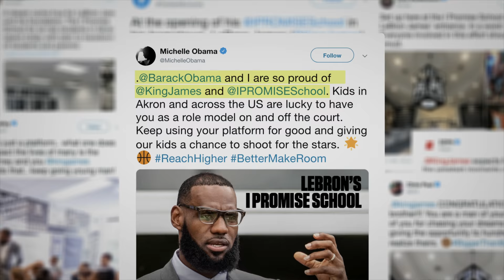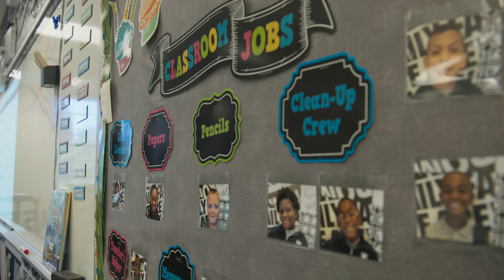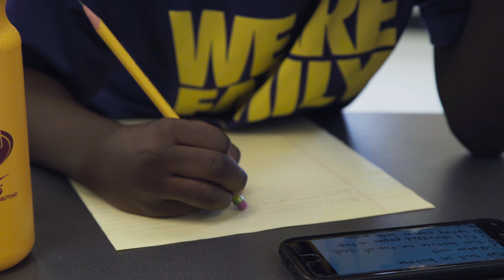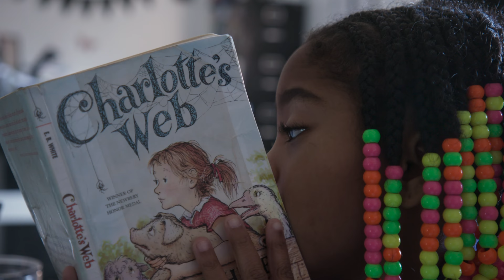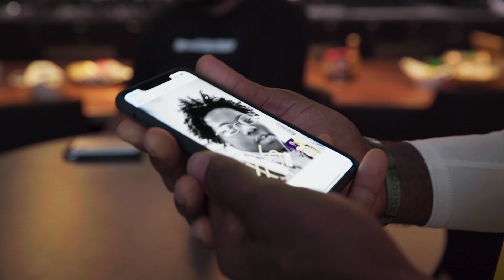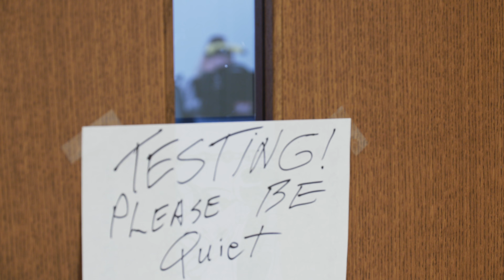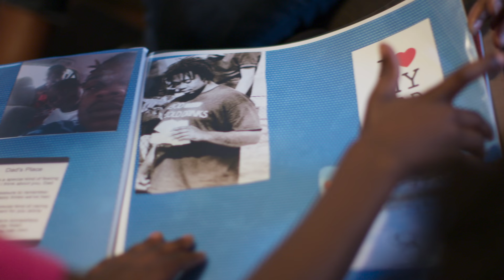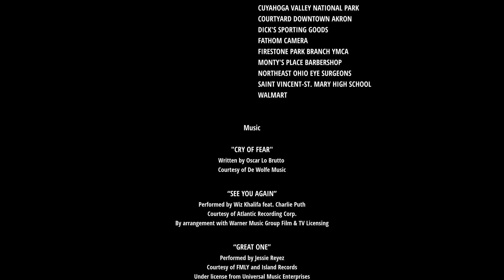I PROMISE | Official Documentary | YouTube Originals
From executive producers LeBron James and Maverick Carter comes the story of the first academic year inside the groundbreaking I Promise School. With students selected from the lower 25th percentile across the district, the film explores the day-to-day trials, tribulations and triumphs of students and families growing up in Akron, Ohio. I Promise delivers a story of resilience in the face of adversity and shares a new model for urban, public education – a holistic, STEM-focused approach led by love and Social Emotional Learning infused with the LeBron James Family Foundation’s “We Are Family” philosophy. And what’s at stake? Nothing short of these kids’ lives. Watch Now, only on YouTube.

I Promise is the latest YouTube Original from The Black Voices Fund, a fund to highlight Black Voices, stories and culture.

I Promise is produced by The SpringHill Company and Blowback Productions in association with RYOT Labs and LeBron James Family Foundation.

0:00 26 Seconds
3:02 First Day At School
8:07 August
14:33 Dealing With Emotions
18:39 Nate
21:54 Dae’Shaunna
25:59 Vincent
29:39 Randy
32:04 Scout
34:16 The Stress And Pressures
37:19 October
39:57 Reading Comprehension
44:38 Growth
48:58 Bullying
54:32 November
1:02:10 December
1:05:43 January
1:09:06 February
1:15:07 March
1:21:58 April
1:27:47 May
1:32:29 To Sir & Ma’am With Love